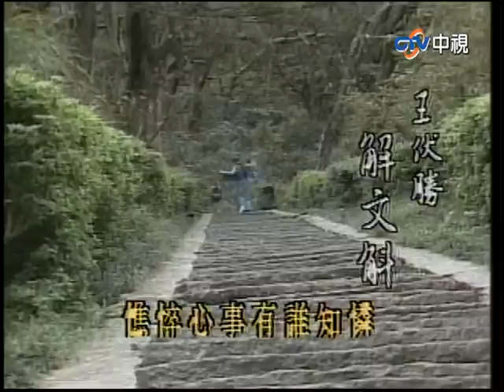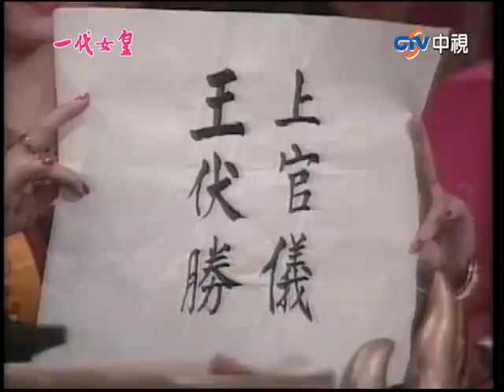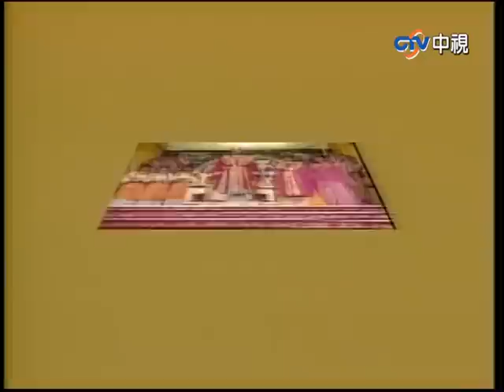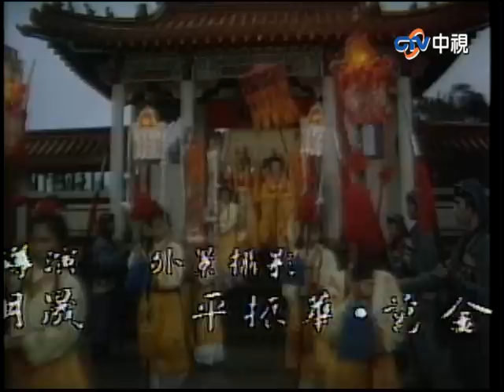『一代女皇』第34集（潘迎紫 樊日行 崔浩然 劉林 梁修身 郎雄）_1985年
蛾眉聳參天 豐頰滿光華
氣宇非凡是慧根 唐朝女皇武則天. 由金佩姍演唱的主題曲~一代女皇，想必大家都能朗朗上口來上一小段^^

中視經典電視劇『一代女皇』由潘迎紫、梁修身、林秀君、樊日行、崔浩然、劉林、郎雄等演員演出。
唐太宗貞觀元年，有位女嬰被取名為「媚娘」。神相士袁天綱看了媚娘的相貌，說：「口角龍顏，龍顏鳳頸，伏羲之相，貴人之極也。」而星相大臣李淳風則說：「大唐江山，在三代之後，將會易主，為一女子所篡。」武則天的故事由此展開…